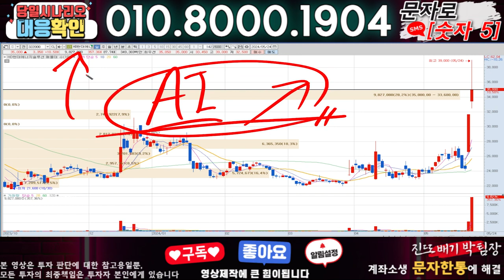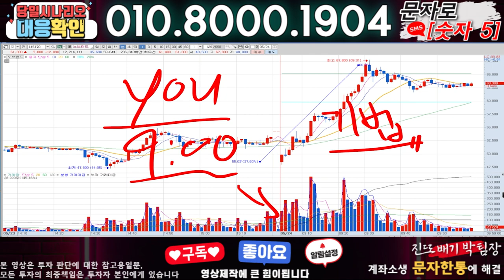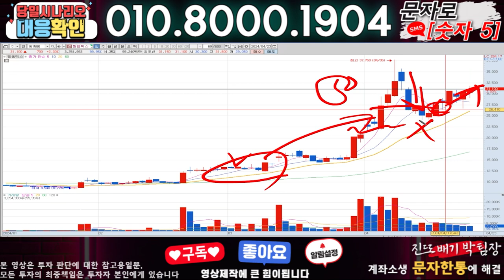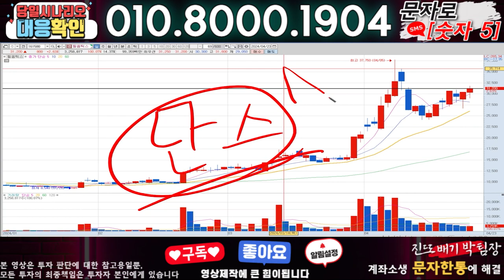HD현대에너지솔루션 ) 3분전 기습속보-공식입장발표!! 무슨일인가?